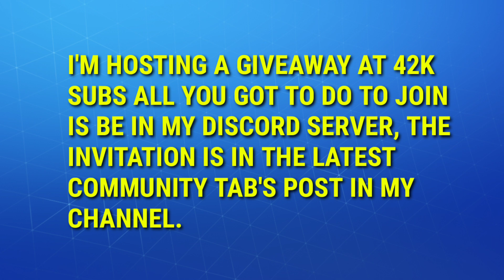Fortnite Item Shop Prediction August 18 - Item Shop Prediction 18th August 2020 (Tomorrow)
Fortnite item shop prediction 18 august
Fortnite item shop prediction august 18
Fortnite item shop prediction august 18 2020
Fortnite 18th august item shop prediction
18th august item shop prediction
18th august 2020 item shop prediction
18th august item shop fortnite
Fortnite item shop prediction tomorrow
Fortnite item shop prediction 18th august
18 august item shop prediction fortnite